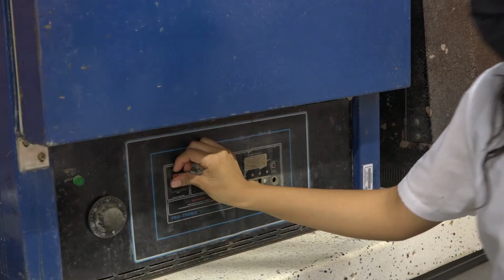Ensayo de Densidad y Absorsión de Agregado Fino